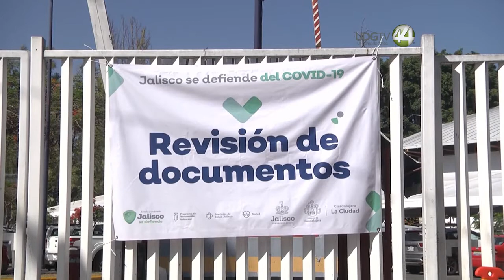Jalisco reporta 68 por ciento del personal de salud vacunado con esquema completo